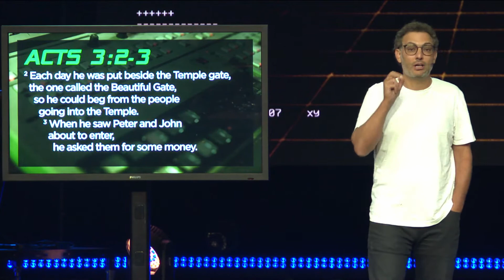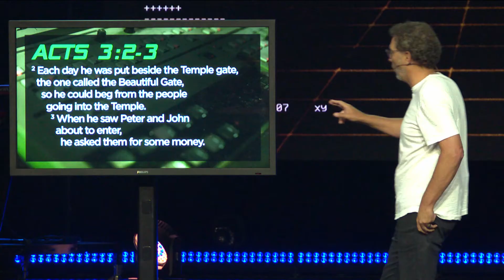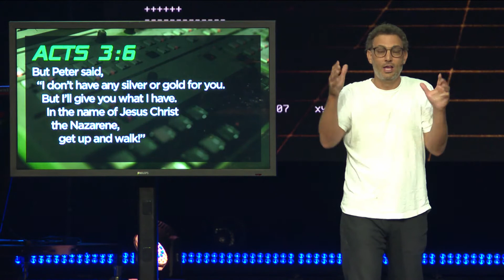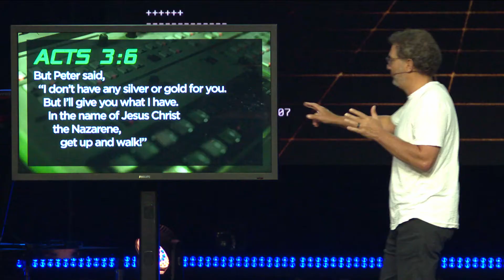Reset - Part 3 Summary